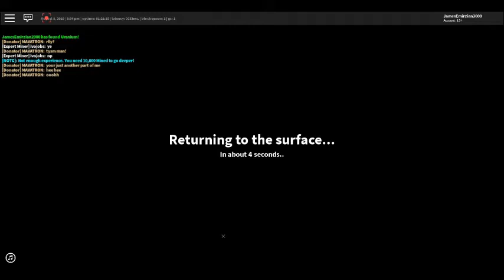The Quarry Resurrection Of The Quarry Journey Episode 017